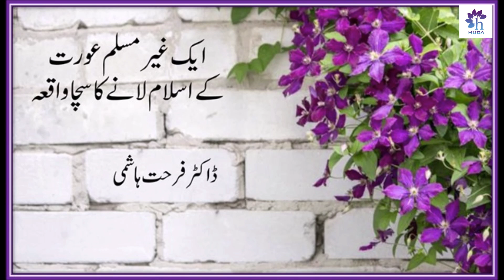(Non Muslim) Women Accepts Islam | Dr Farhat Hashmi | Official YouTube Channel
Note:
This video is produced by Dr.Farhat Hashmi Official Channel and content is licensed to us.
JAZAKALLAH KHARIAN